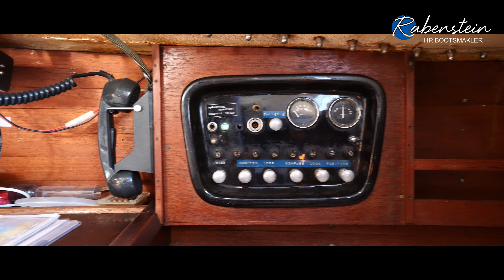IW 31 steht zum Verkauf - Außen- und Innenansicht [VERKAUFT]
Diese IW 31 mit Liegeplatz in Lübeck können Sie erwerben.
Auch für den Einhandsegler geeignet. Hier die Außen- und Innenansicht.

Liegeplatz ist bei Lübeck
Bootsmaklerei Rabenstein

Dag Reinbott
Terra Sound

Alle Rechte am Bild bei Jens Rabentein
Einverständniserklärungen der abgebildeten
Personen liegen vor!